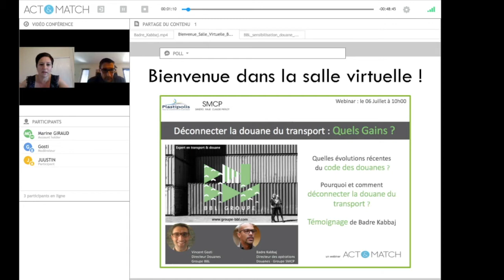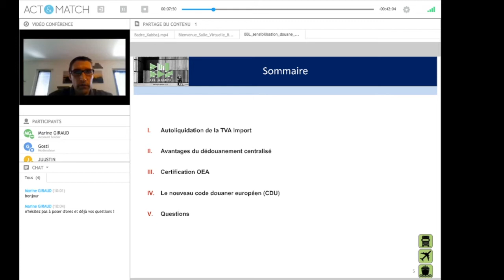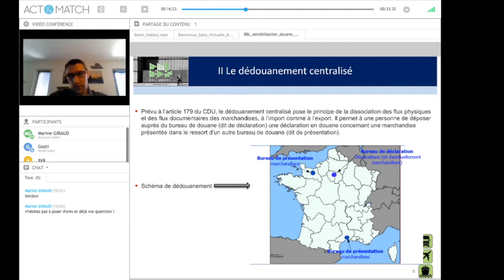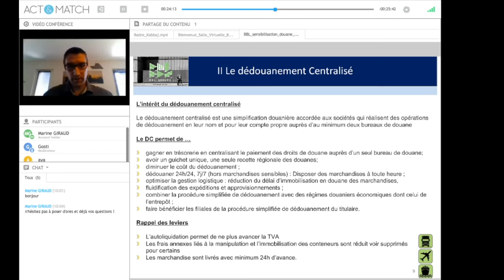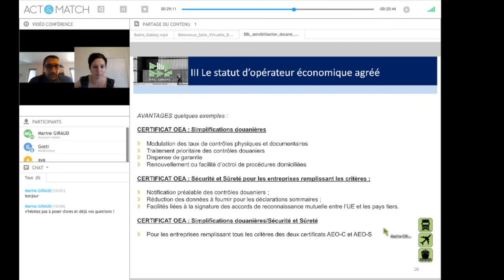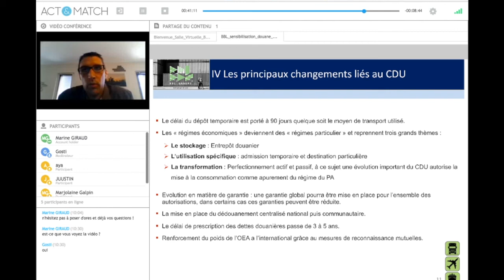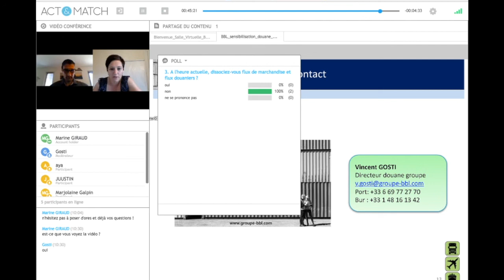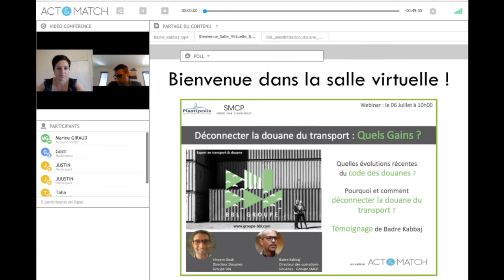Act and Match webinars : BBL Groupe présente : Déconnecter la douane du transport : Quels Gains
Vincent Gosti, Groupe BBL vous présente comment optimiser vos coûts douaniers en effectuant une dissociation de vos flux transports et flux douane. Le témoignage de Badre Kabbaj permet de découvrir les nombreux bénéfices de cette démarche.